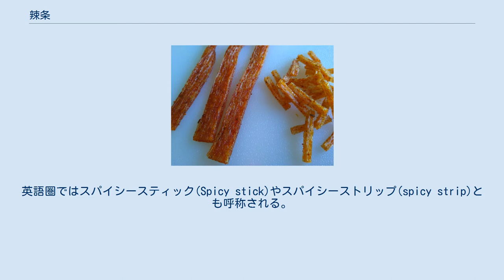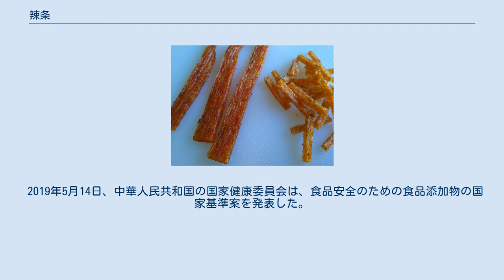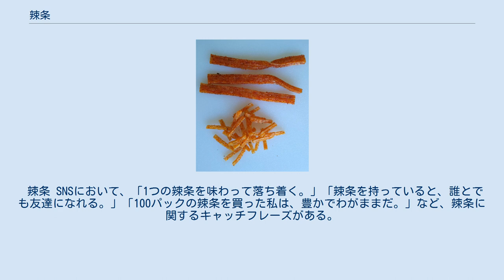辣条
辣条（ラーティアオ）とは、中国の駄菓子、またはスナック菓子。
英語圏ではスパイシースティック(Spicy stick)やスパイシーストリップ(spicy strip)とも呼称される。
主な原料は小麦粉と唐辛子で、水、塩、砂糖、着色料などを小麦粉に加えた後、高温にして押出成形し、唐辛子や保存料などの調味料と混ぜ合わせて製造される。
 辣条の製造大手は「北の衛龍、南の玉峰」と呼ばれる二大メーカーが有名であるが、零細企業のものにおいては、油の品質、コチニール色素などの食品添加物や衛生面での危険性があるとされる。
 辣条は湖南省平江県の料理を起源とする。
最初は麺筋と呼ばれるグルテンミートに近いものだったが、その後麻辣と呼ばれる味付けをつけるようになった。
辣条は、麻辣を付けた揚げていない小麦粉から製造される。
平江ではそれまで、辣条の材料となる粉末調味料、辛味調味料、辛味豆腐などを作ってきた歴史があった。
 1998年、湖南省で大規模な洪水災害が発生し、農業に深刻な打撃を受けた。
調味料の主原料である大豆は生産量が大幅に減少し、調味料業界は壊滅的な打撃を受けた。
生活のために農家は緊急に対策を必要としたため、地元出身の邱平江、李猛能、及び鍾慶元の3名は小麦粉の代わりに大豆粉を単軸押出機に投入、唐辛子、唐辛子、クミン、砂糖、塩、植物油、その他の調味料を加えて辣条を発明した。
 辣条は1990年の登場後、すぐに中国全土で人気を博した。
当初は小さな商店で販売され、その後大手のスーパーマーケットなどでも販売されるようになった。
 2016年2月、BBCは中国の旧正月に関する3部構成のドキュメンタリーを放映した。
辣条の大手メーカーである衛龍食品の製造マネージャーである敏全路は番組内で「需要が爆発的に増加する2011年までは、商品を一つ一つ手作業で包装していた。現在は毎年6億元相当の辣条を製造し、約2,000人の雇用を生み出している。製品の約20％は国内市場で販売され、残りは海外に輸出される。」と語っている。
 中国中央テレビの「3.15晚会曝光」という番組において、開封市蘭考県城関郷高場村にある寧遠食品の辣条「蝦扯蛋」の製造過程で、機械からにじみ出るグリースの粉塵が混入していることが明らかにされた。
また「蝦扯蛋」とはエビと卵を意味し、パッケージにもこれらの絵が印刷されているにもかかわらず、エビと卵は使用されていなかった。
更には材料となる10以上の添加物は工場の地面に無造作に放置されていた。
 湖北省食品医薬品局は、食品添加物の国内基準案に従って、ソルビン酸とデヒドロ酢酸は小麦粉製品の味付けに適さず、これらを使用した辣条は食用に適さないと呼びかけている。
 2019年5月14日、中華人民共和国の国家健康委員会は、食品安全のための食品添加物の国家基準案を発表した。
これにより、食品添加物に関する国と省の規制基準の対立が露呈した。
河南省では辣条製品を認定されているが、他省では認定されていない。
 辣条 SNSにおいて、「1つの辣条を味わって落ち着く。」「辣条を持っていると、誰とでも友達になれる。」「100パックの辣条を買った私は、豊かでわがままだ。」など、辣条に関するキャッチフレーズがある。